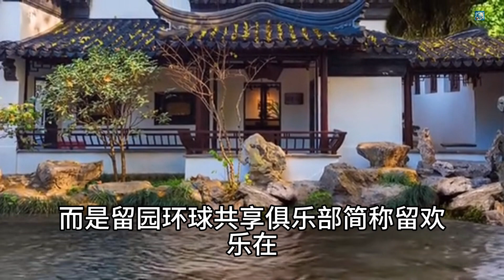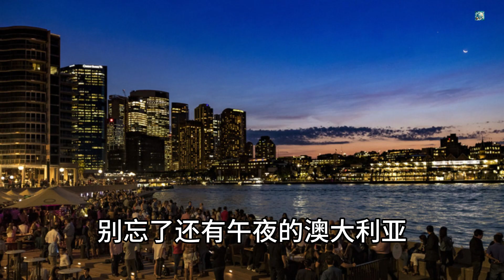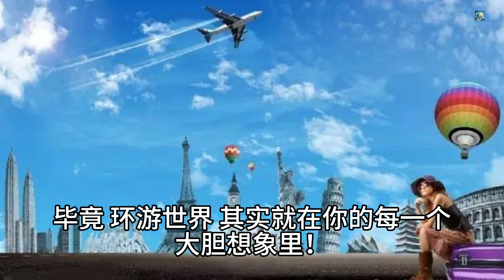《游乐之神》系列1—环球一日游24小时，环游地球不是梦！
《游乐之神》系列1—环球一日游
24小时，环游地球不是梦！

想象一下，如果有一天，你不仅能环游世界，还能在24小时内做到，这听起来是不是像天方夜谭？然而，在《游乐之神》系列的第一集，“环球一日游”就要打破你的想象力极限，让你在一天之内体验全球美景，仿佛坐上了现实版的时光机！

“游乐之神”可不是一位普通的旅行达人，而是留园环球共享俱乐部简称留欢乐在《旅游风向》频道的全体会员共同的象征。大家心中的游乐之神，既有冒险精神，又有无穷的智慧，更不乏幽默的视角。它可以带你以风驰电掣的速度穿越各大洲，领略不同文化的精髓，还能在奔波中帮你发现那些不易察觉的小美好。

想在早餐时漫步于巴黎的香榭丽舍大街？午餐时尝遍泰国街头的香辣美味？晚餐再去纽约的霓虹灯下品一杯鸡尾酒？别忘了还有午夜的澳大利亚，坐在悉尼歌剧院旁吹着太平洋的海风。

这一切，看似疯狂的行程，其实正是游乐之神最爱的挑战：让旅行变得像一场刺激的游戏，让每一分每一秒都充满惊喜与乐趣。而且，游乐之神明白，时间有限不等于体验有限。在这短短的24小时内，你不仅可以“打卡”全球的地标，还能通过那些小小的互动，收获独一无二的记忆。

所以，准备好了吗？跟随《游乐之神》的步伐，在这一集中，挑战你的时空感，感受一场充满创意的环球一日游。没有什么是不可能的，尤其当你有一颗勇敢冒险的心和幽默有趣的灵魂。毕竟，环游世界，其实就在你的每一个大胆想象里！